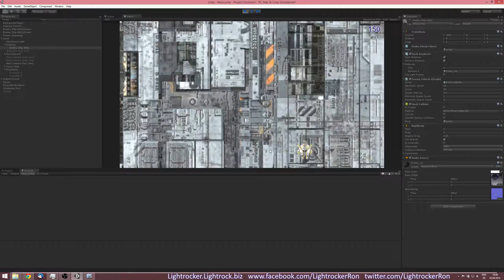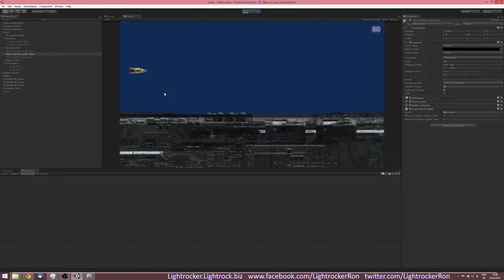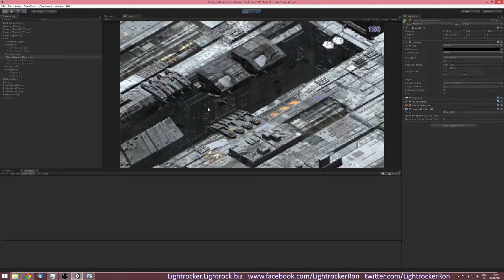Project: Evolution development highlight #7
Result of "Project Evolution" on day seven: Improved enemy movements, background music and sound effects